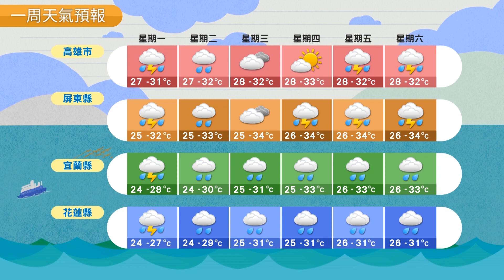農業氣象 108/06/24 鋒面強度逐漸減弱，中北部仍有短時強降雨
鋒面強度逐漸減弱。
中北部仍有短時強降雨。
注意局部大雨發生機會。
晚間起降雨逐漸緩和。